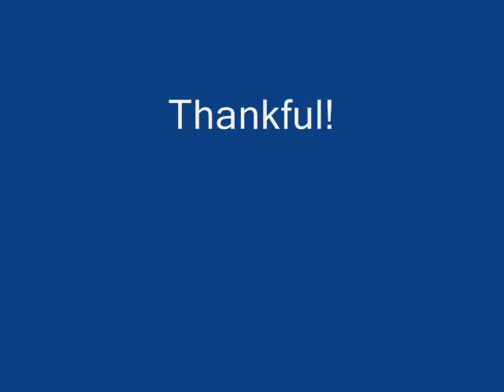Thunder In The Mountains!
Video of thunderstorm that passed by about 30 minutes ago here.